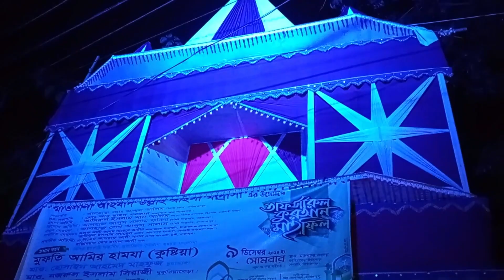রাসুল সাঃ ভবিষ্যদ্বাণী সত্যি হলো || Mufti Amir Hamza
📷  Video Credit: তায়েফের পথ Team
This Product Copyright by তায়েফের পথ

THIS Content IS UPLOADED WITH THE PERMISSION OF Mahfil AUTHORITY MEMBERS And the speaker .